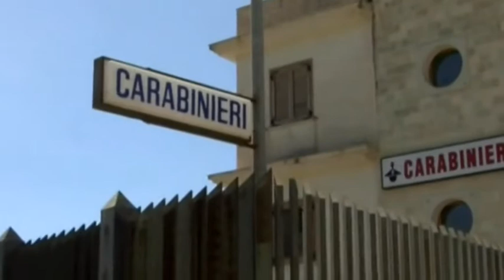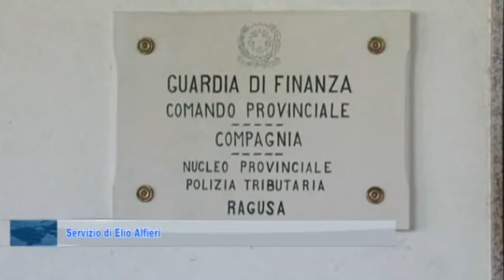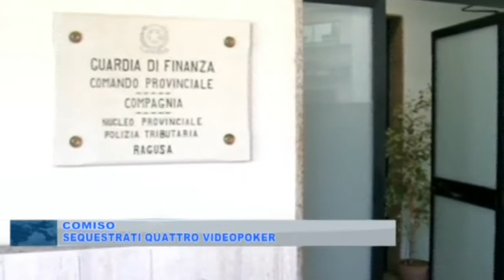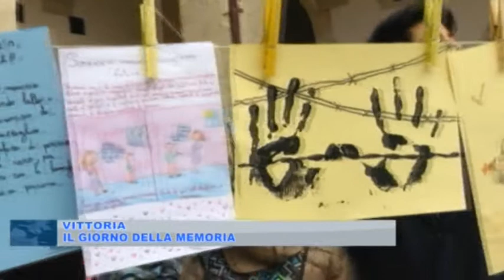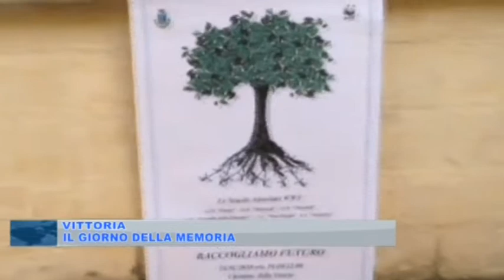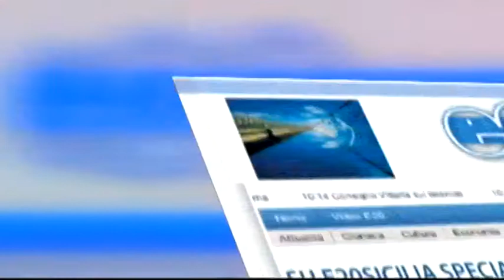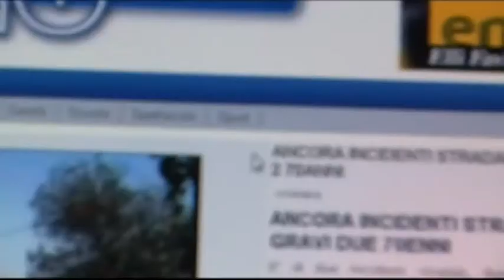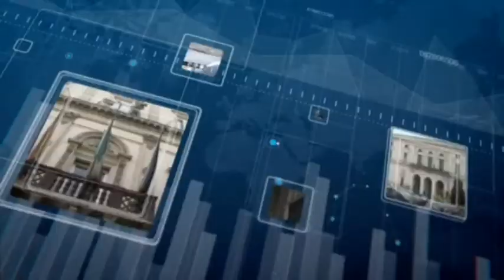Telegiornale del 29-01-18